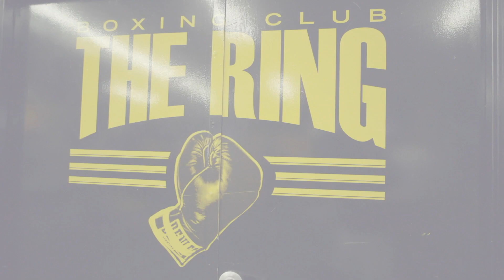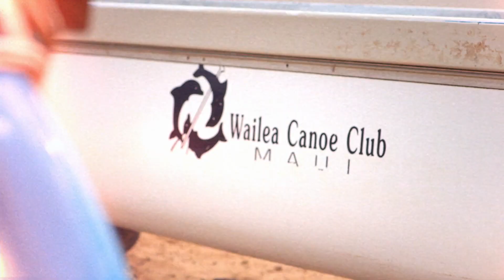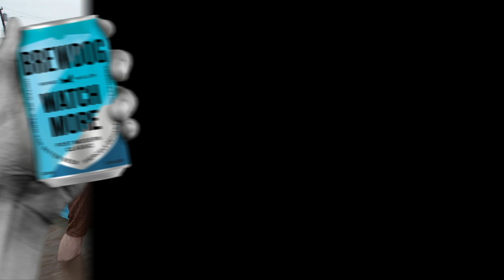People Trying Craft Beers for the First Time? | Brew Dogs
On their many travels, James and Martin have sworn to convert as many people as they can into craft beer lovers, from boxers, to canoeists, a spin class and more!